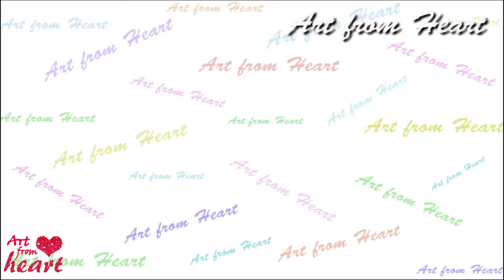Waste Broomsticks Craft | DIY Desk Organiser | Room Decoration | Best out of Waste.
Hi dear...
Here you can see the amazing and easy desk organiser. This organiser is very easy to make but it looks very much beautiful. In this organizer i am using waste broomsticks so it can be say the best out waste craft. you can hold your mobile in this organizer so it also can be say the mobile holder. This organizer also can be used as a pen stand, pencil holder or flower vase so it is a multipurpose organizer.